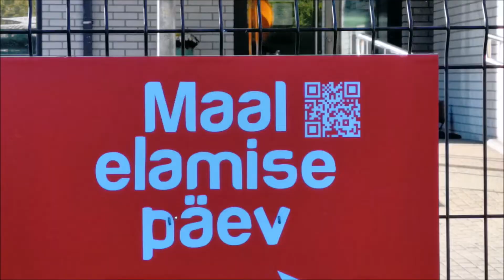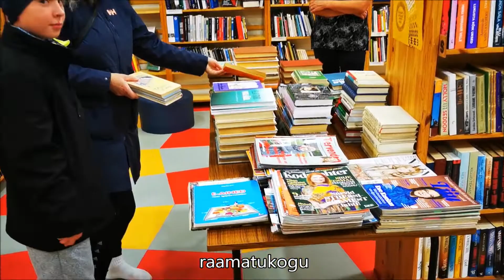Maal elamise päev, Lindii Lasteaed-Algkool 2022